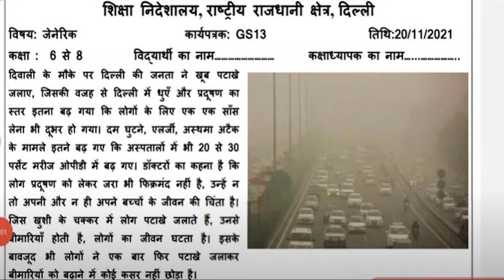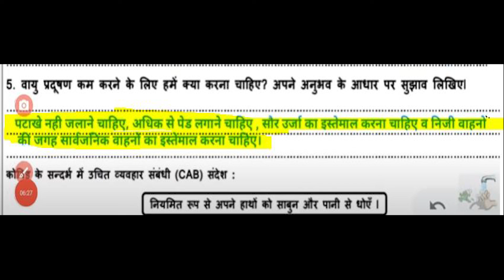generic worksheet 13 class 6 to 8 (20/11/21) hindi + English medium worksheet13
generic worksheet 13 class 6 to 8 (20/11/21) hindi+English medium worksheet 13 generic worksheet 13 class 6to8 (20/11/21)hindi+English medium/gworksheet13  ||